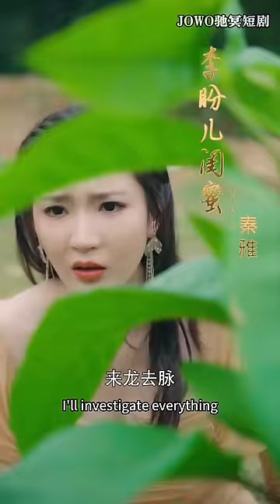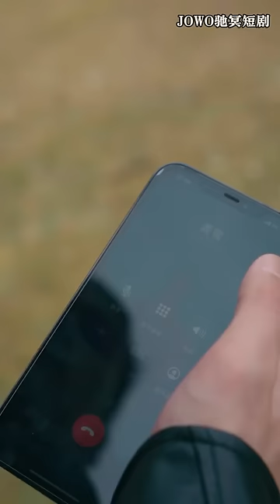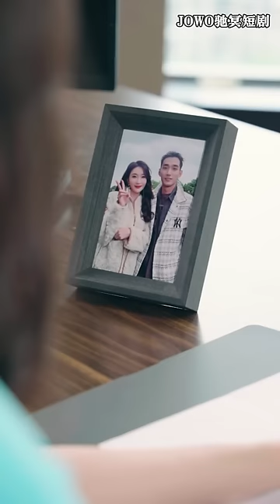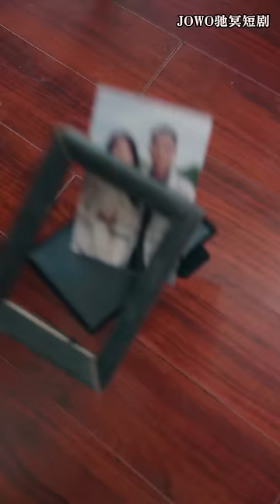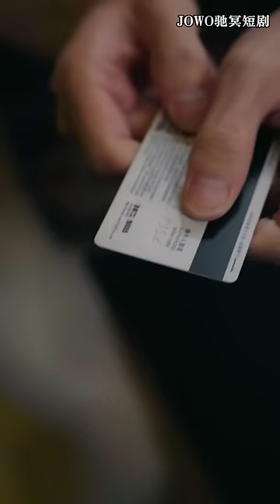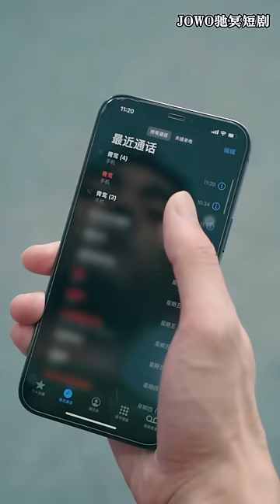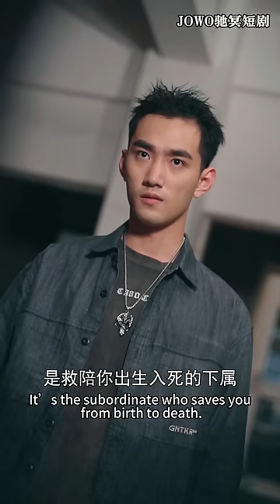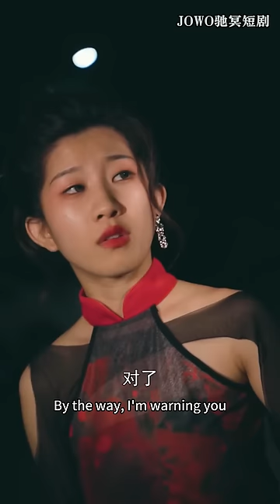[MULTI SUB]五年前被害入狱，机缘巧合平定天下成为昆仑战神，偶然发现这一切竟是未婚妻和情夫的阴谋！昆仑战神归来，挡我者死！《昆仑战神》逆袭 短剧 战神 打脸 废柴 超能力【JOWO驰冥短剧】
今日推剧【昆仑战神】